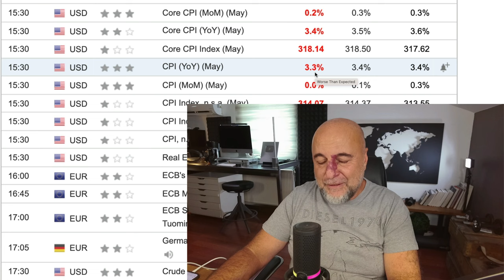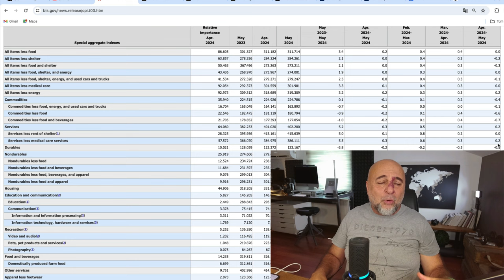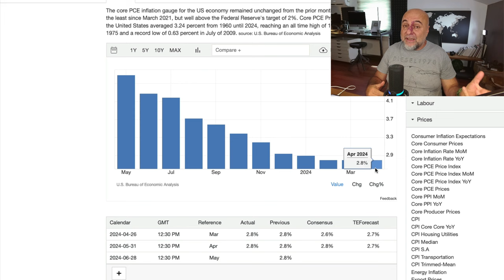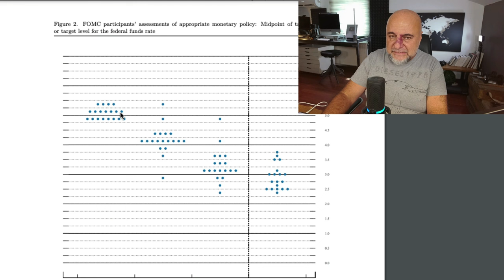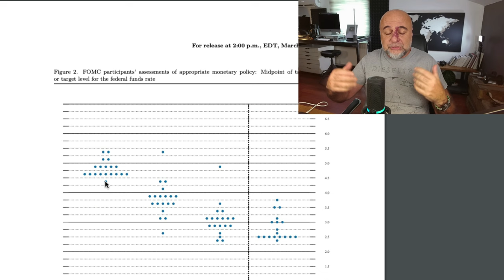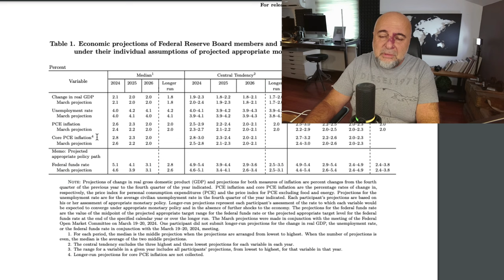FED Başkanı Powell Tamamen Dağıldı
Dün ABD ekonomisinde çok önemli gelişmeler vardı. Önce ABD enflasyon verisi beklenenden çok daha iyi geldi. Ama sonra FED üyeleri saçmasapan görüşlerini Powell aracılığı ile aktardılar.